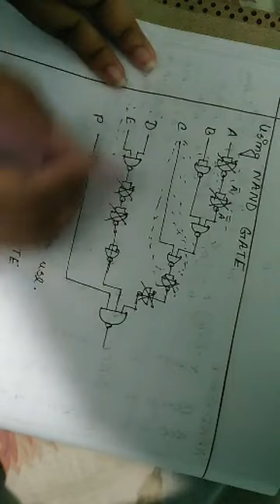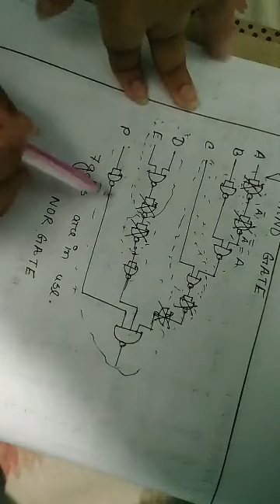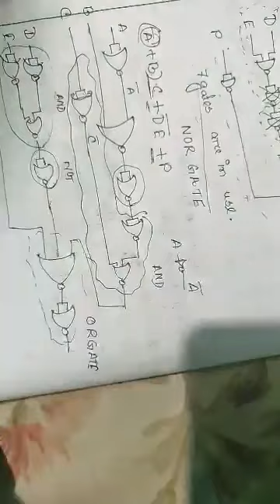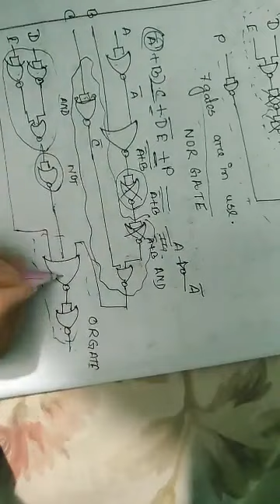DLD || MID TERM || ACS LIVE CLASS || BY TAMANNA ZAMAN